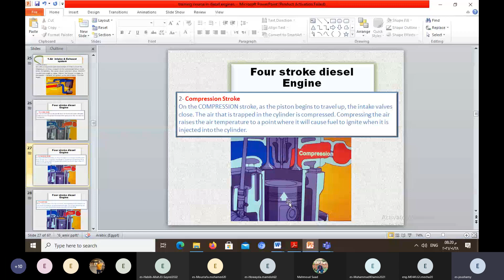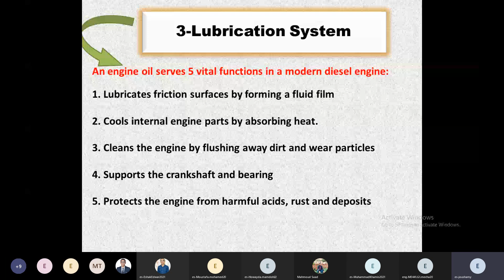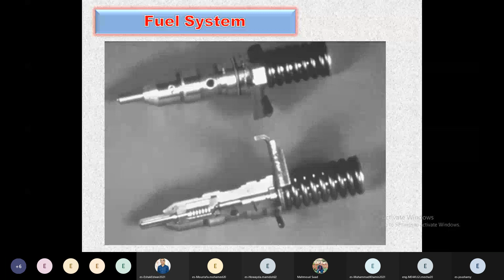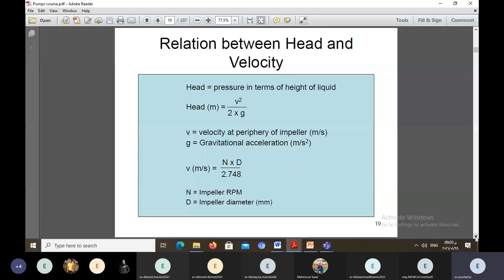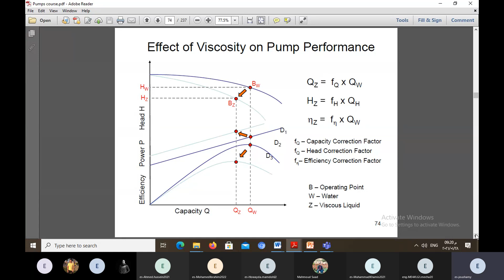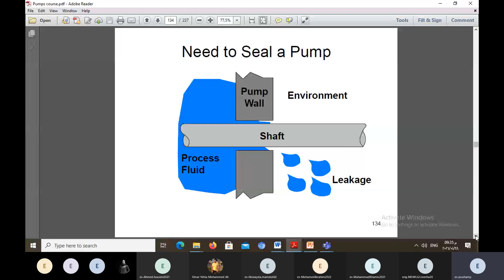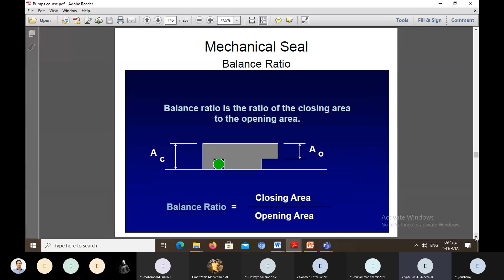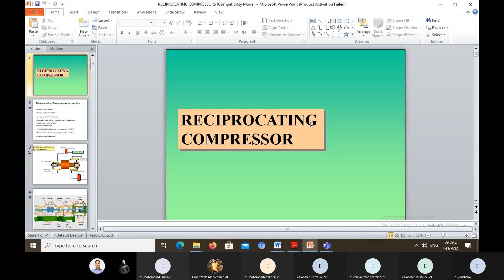Rotating equipment Fundamentals by Eng. Mohamed Elhelw